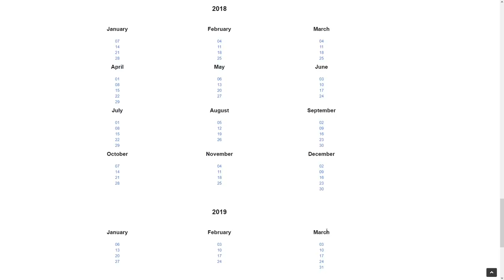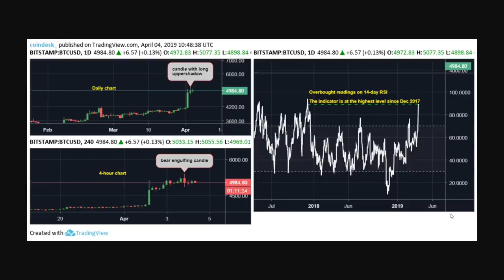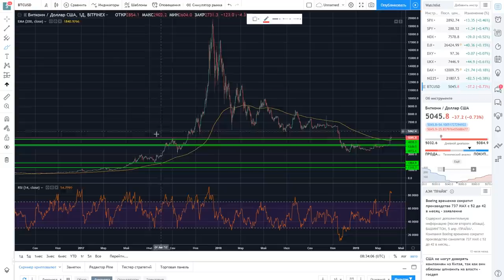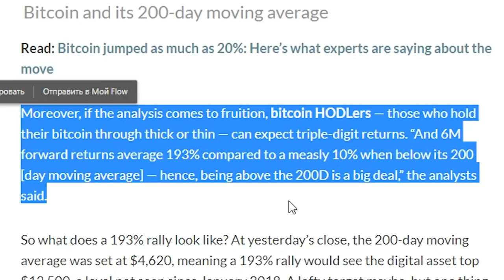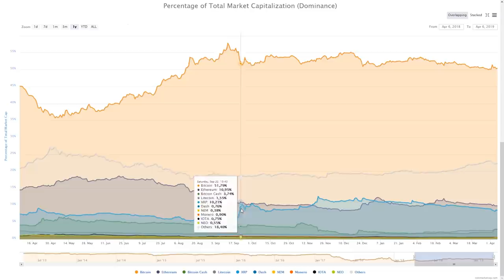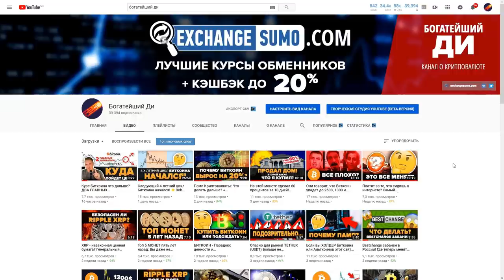Биткоин и альткоины. Будьте готовы ко всему. Даже индикаторы в растерянности! 😂